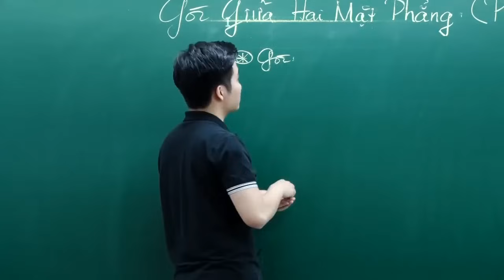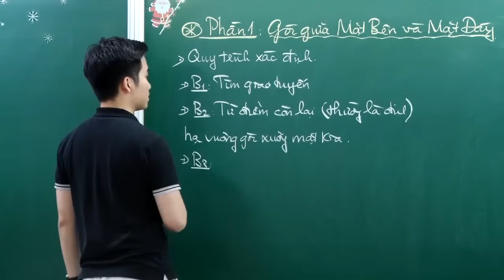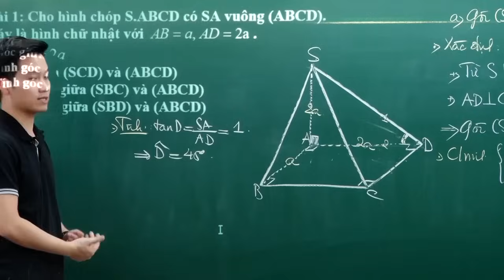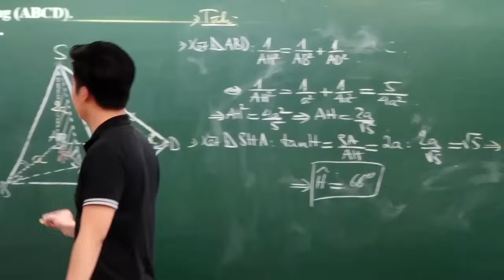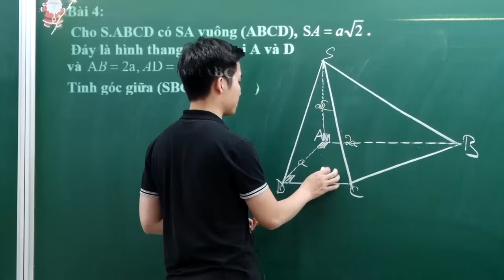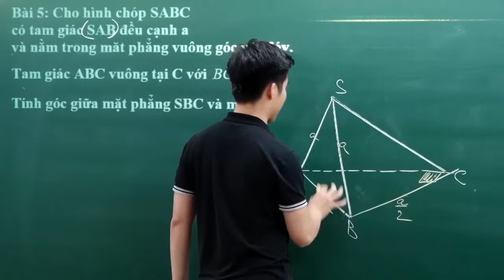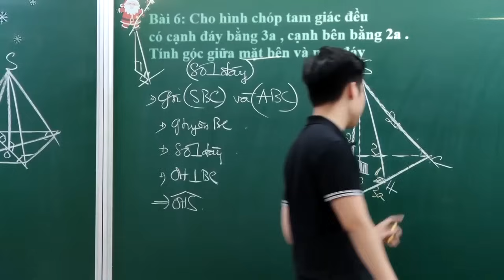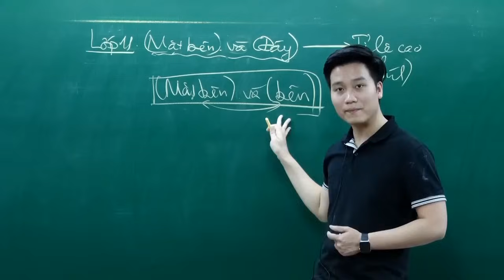GÓC GIỮA HAI MẶT PHẲNG _ Hình 11 _ Thầy Nguyễn Quốc Chí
Tính Góc Giữa Hai Mặt Phẳng _ Hình Không Gian lớp 11_ Thi Đại Học _ Thầy Nguyễn Quốc Chí